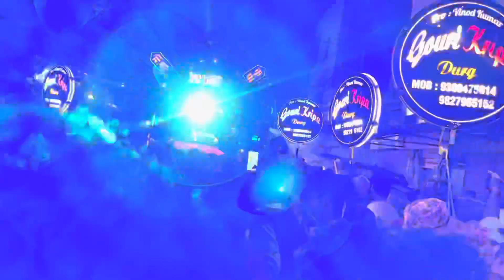Durg Urs 2022 | Sawari Dhun | Sawari Dhun Dhumal | Dj Dhumal | Gauri Kripa Dhumal Durg ( StarBoy )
Durg Urs 2022 | Sawari Dhun | Sawari Dhun Dhumal | Dj Dhumal | Gauri Kripa Dhumal Durg